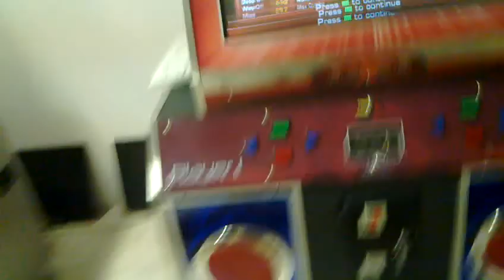Heart's Desire - 99.63%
Rhytms are weird at some parts, but the first half was good